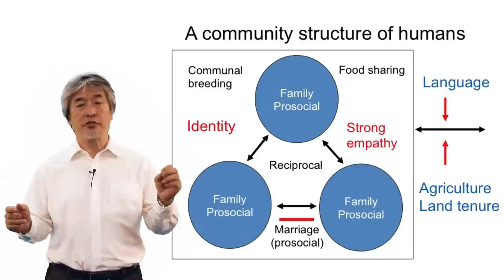Evolution of the Human Sociality | KyotoUX on edX | Course About Video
Through the process of evolution, animals have developed their biological features and their cultures based on their surrounding environments. How we live our lives today is a direct result of features developed from our primate ancestors as they adapted to new environments.

In primatology, it is essential to think about how cultural development and biological natures are inseparable.

This course will help you rediscover the process of evolution and will introduce primatological studies conducted by researchers at Kyoto University, Japan. Based on carefully conducted research on primate species, we will explore the origins of human beings and provide you with examples of common similarities between human beings and non-human primates.

We will analyze basic features, such as foraging, mating, aggression, and communication from the primatological viewpoint. Furthermore, cultural and social aspects of human society, from the formation of family groups to community activities, will be considered thoroughly, in comparison to those of monkeys and apes.

Our goal is to broaden your view of humans to a wider extent and think dynamically about your biology in terms of human evolution. Through acquiring knowledge of basic primatology in this course, you will establish a viewpoint to think and discuss the evolutionary process of human, and human society, in conjunction with those of our close relatives.

No previous academic knowledge is required. Join us and evolve together with “Evolution of the Human Sociality.”